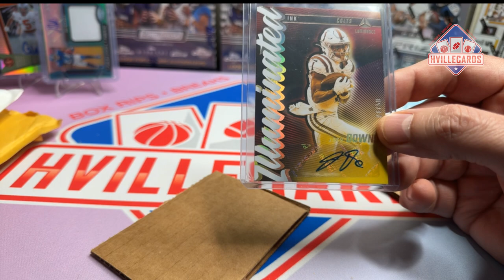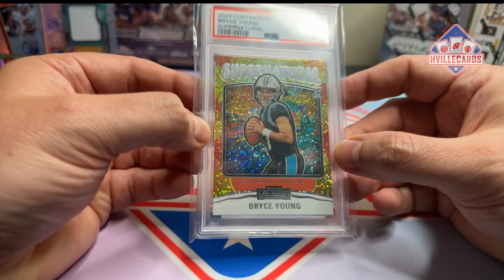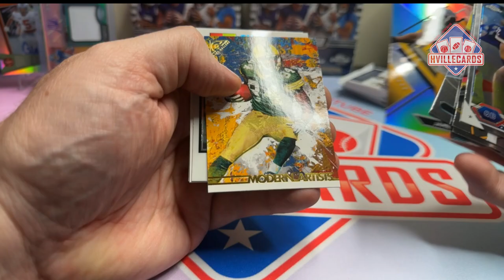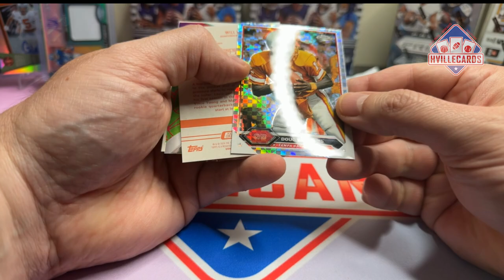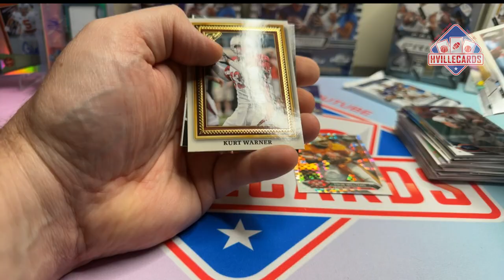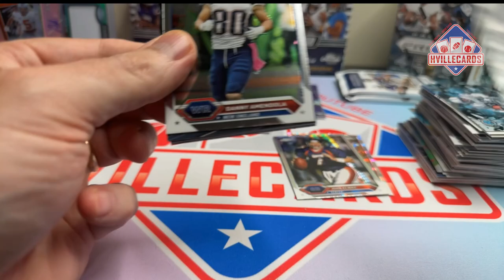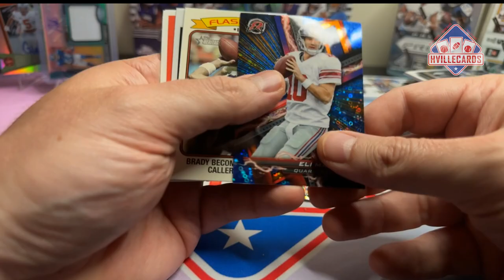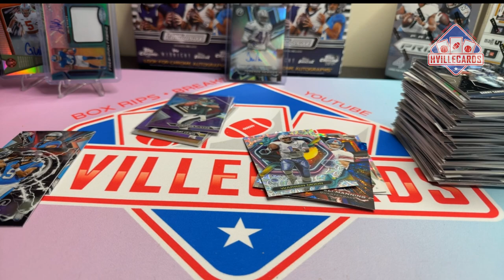2024 Topps Composite Mega - Auto!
Opening 2 Mega's of 2024 Topps Composite Football